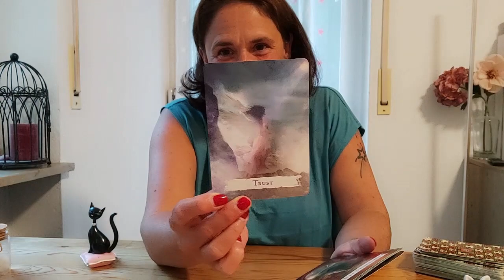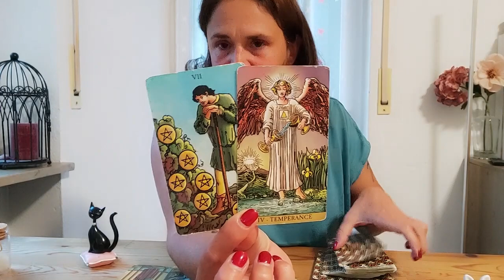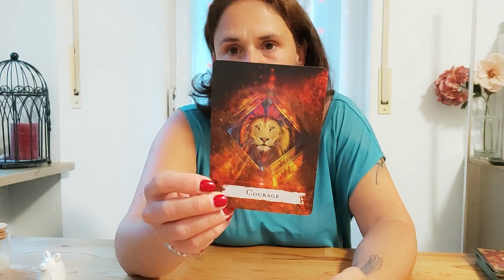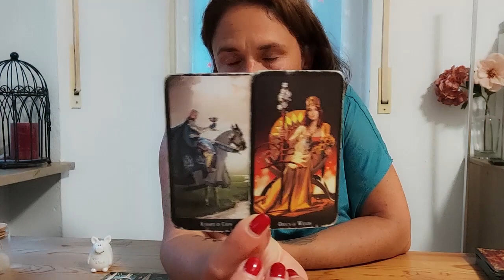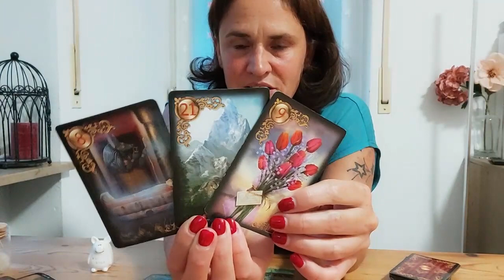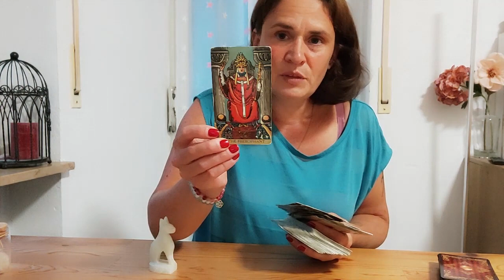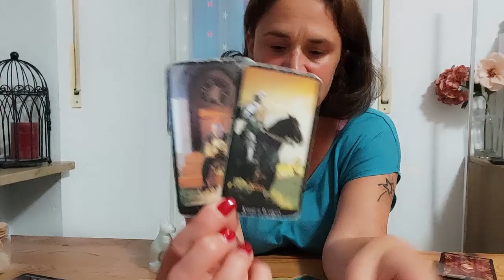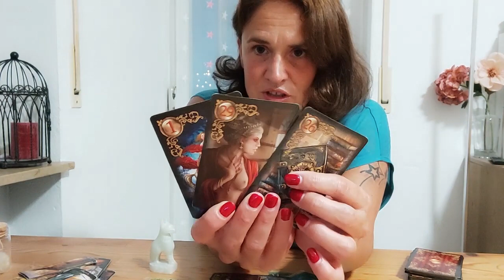Auswahlorakel 🔮 Zeitlos, jetzt für Dich 🤩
01:20 Schwarze Katze
10:23 Glücksschwein
21:13 Weisse Katze

Bitte denke daran, Du sollst Dich in jeder Kartenlegung nur bestärkt und positiv fühlen, alles was sich nicht gut, richtig oder stimmig anfühlt darfst und sollst Du ignorieren. Zwinge Dich nicht in eine Kartenlegung, wenn es nicht passt 💗

Ich biete meine Beratungen telefonisch oder als Videochat an:
✨ 45€ ca. 30 Minuten
✨ 75€ ca. 60 Minuten
✨ 25€ Antwort auf Deine Frage per Sprachnachricht

Alles Liebe
Rebekka 🌸

Meine Kartenlegungen dienen dem Unterhaltungszweck. Meine Legungen ersetzen nicht den Gang zum Arzt, Therapeuten, Rechtsanwalt oder Heilpraktiker.
Für meine Aussagen gebe ich keine Garantie - der freie Wille und das eigene Handeln bestimmen jedes Leben, daher übernehme ich keine Haftung.